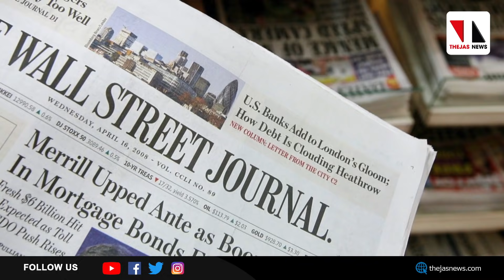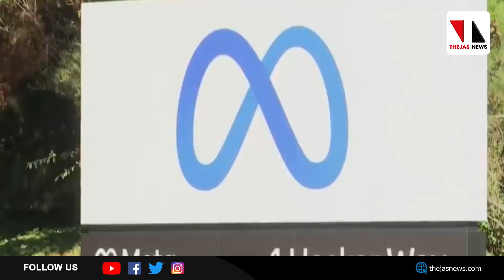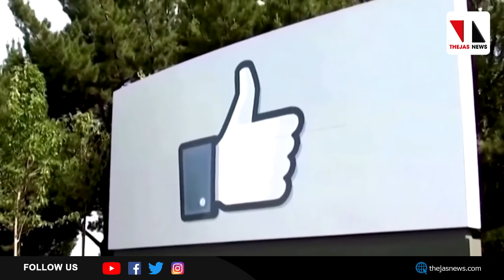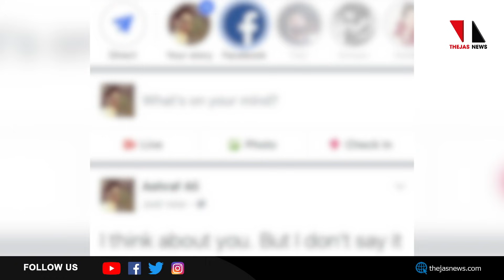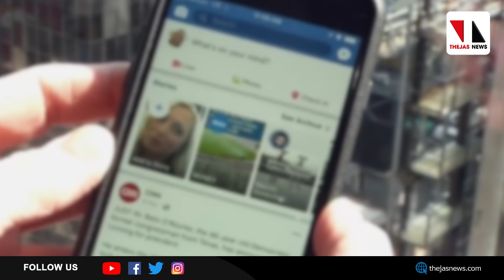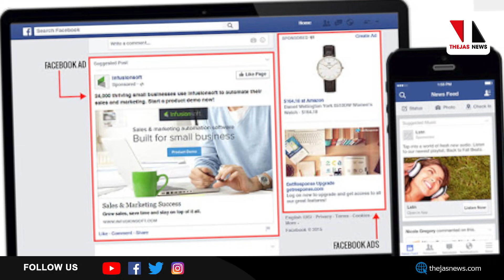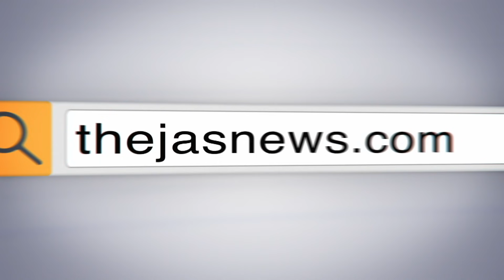ഫേസ് ബുക്കിന്റെ പേരുമാറ്റത്തിനു പിന്നിലെന്ത്... |facebook meta|around the globe|thejas news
ലോകത്തെ വലതുപക്ഷ വിഭാഗങ്ങള്‍ക്ക്് ദുഷ്പ്രചാരവേലയ്ക്കുള്ള മാധ്യമമായി ഫേസ്ബുക്ക് മാറുന്നു എന്നവിവാദം കത്തുകയാണ്. ആരോപണം ശരിവയ്ക്കുന്ന രേഖകള്‍ പുറത്തുവന്നുകഴിഞ്ഞു